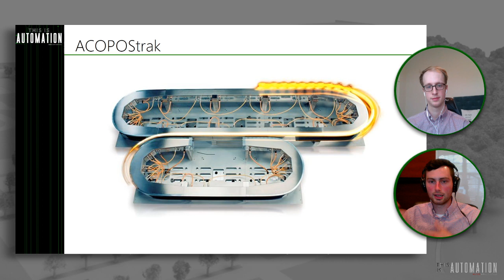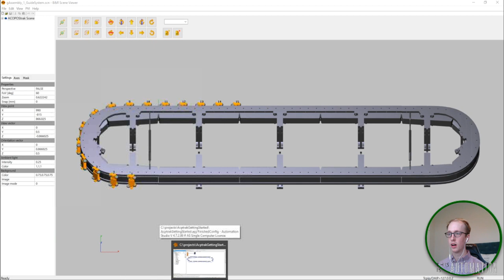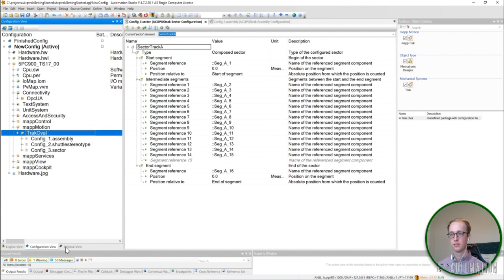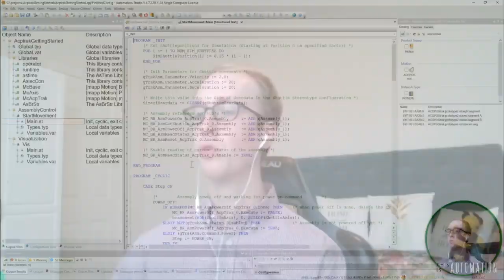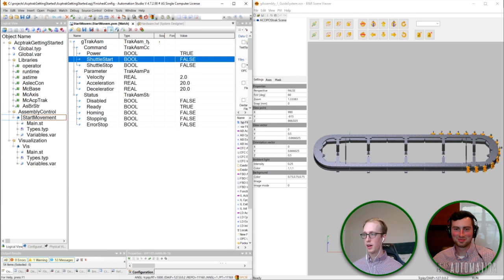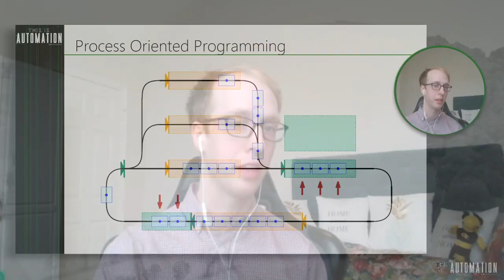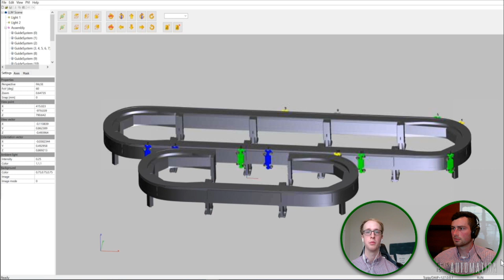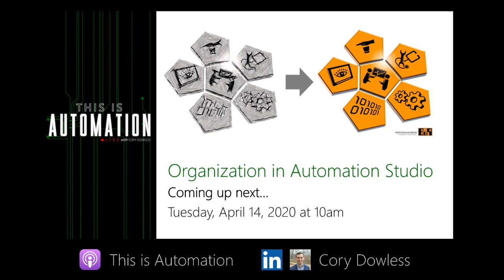Intro to ACOPOStrak Software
Many machine builders and manufacturers find themselves struggling to implement batch-size one manufacturing for the mass customization trend. ACOPOStrak track technology is designed to enable independent control of every product on the manufacturing line; truly batch-size one automation. Flexible, adaptive, and efficient, ACOPOStrak is enabling new business models and represents a paradigm shift in manufacturing technology. Tune in for a quick introduction to the basics of ACOPOStrak's setup and programming in B&R's Automation Studio.

The views and opinions expressed in This is Automation are those of the author(s) and do not necessarily reflect the official policy or position of B&R Industrial Automation.